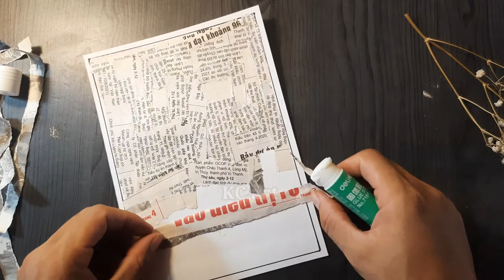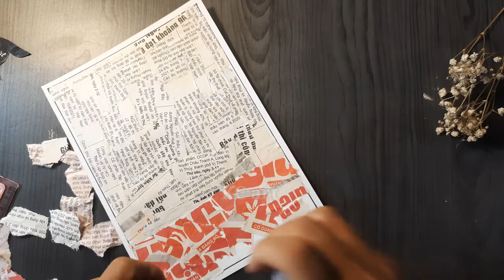Xé dán lọ hoa và quả TRANH TĨNH VẬT MÀU - Vẽ Lọ Hoa và Quả Still life painting / KC art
Mĩ thuật 6] Bài 2. TRANH TĨNH VẬT MÀU - Vẽ Lọ Hoa và Quả / Still life painting / KC art